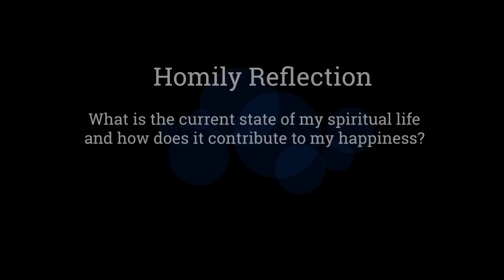Do You Want To Be Happy? - William Cardinal Goh (Abridged Homily Extract - 03 Mar 2023)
What does it take to pursue happiness?

Scripture Readings:  Ezekiel 18:21-28; Matthew 5:20-26